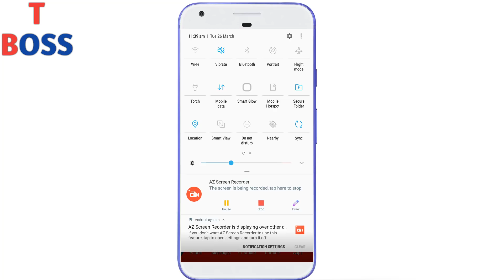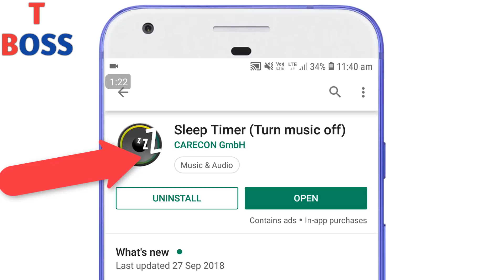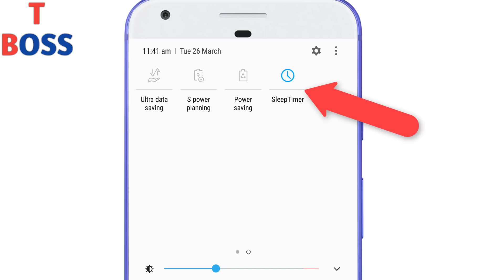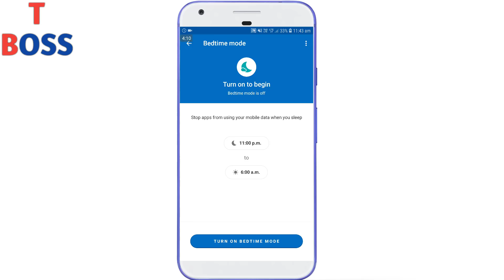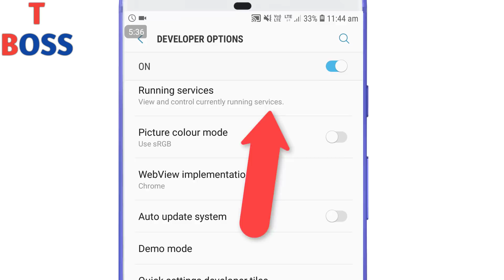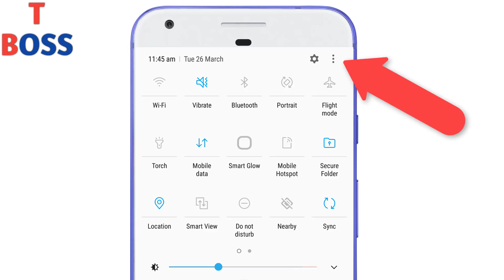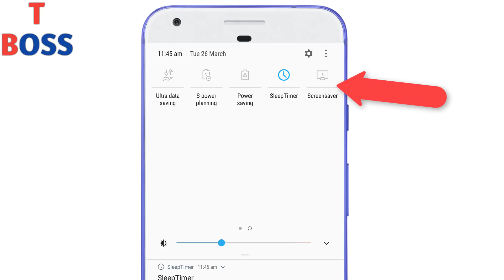3 Phone tricks In march 2019 || by technical boss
Dosto es video me maine aapko mobile ke 3 ese function btaye hai jinke bare me aap idea bhi nhi lga sakte ki esa ho sakta hai
ye amazing android secret hai jinko app use kar sakte ho

Thanks